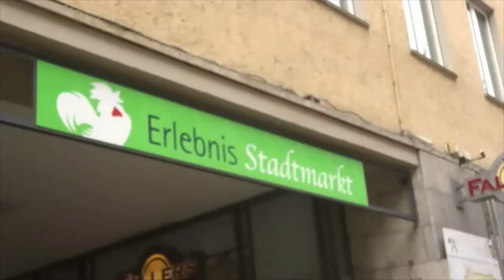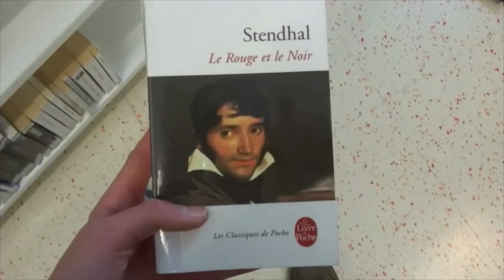Augsbourg, ma ville, meine Stadt ! - Allemagne - InterCycles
Maximilian, correspondant allemand d'un collégien du Rhône, présente, en Français, sa ville. A vous d'en faire autant!